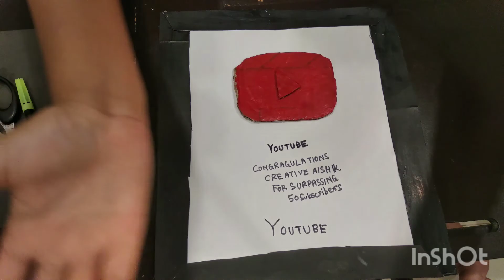50 subscribers playbutton Unboxing || CREATIVE AISHIK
Friends in this video I am making  playbuttton for 50 subscribers.